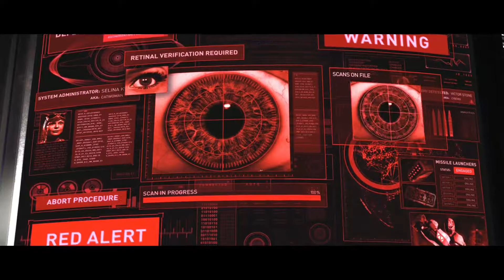SST: Injustice 2 Part 5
The boys are back, but they're one short now. Kyle starts off hot with a character he likes and one he really doesn't. Then Khiem gets a go at playing Wonder Woman! Hopefully all goes well.